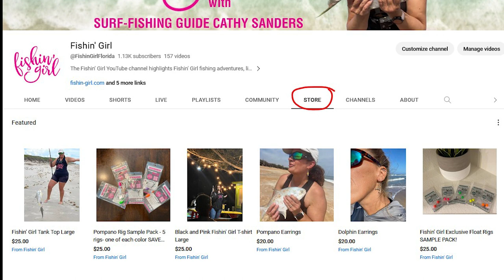SO MANY FISH on Underwater Fishing Camera Footage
I recorded this footage while hosting a Surf-Fishing meetup for the St. Augustine Chapter of Salt Strong. For the first few hours I wasn't catching anything so I wasn't expecting to see all the CONSTANT activity on the @GoFishCam! In fact, it was so much activity that I put music to it so you can watch it like an underwater aquarium!

If you can find any species other than whiting or pompano (there were tons of both!), leave a comment with the timestamp and species of fish you saw so I can go back and verify it.  I'll edit the description with credit to whoever finds other species in the video.

Cart and Upgrades:
2nd set of Balloon Tires w/ Axel

Rechargeable Bait Bubbler
25 Quart Cooler

Content Creation Equipment:
64 GB Micro USB Card

Cathy Sanders is the founder of Fishin' Girl, LLC and is dedicated to gathering women who love fishing and want to enjoy it together. Fishin’ Girl exists to provide a fun, safe surf-fishing community for women through educational training and membership and to provide safer environments for females while fishing. We bring together women who love fishing to connect online and in person, talk about their fishing experiences, and share recipes and knowledge so that they can learn and grow together as anglers and be confident when fishing by themselves or in a group.